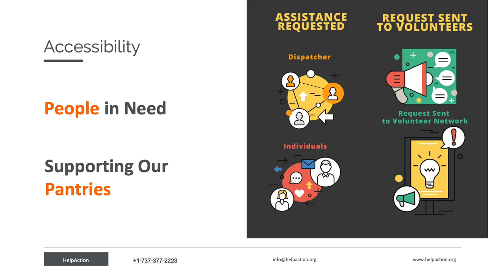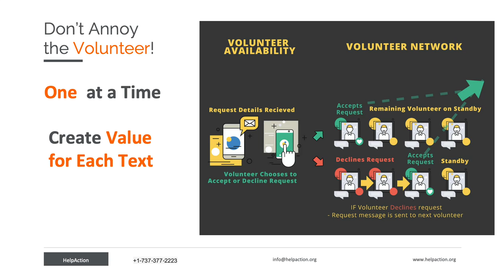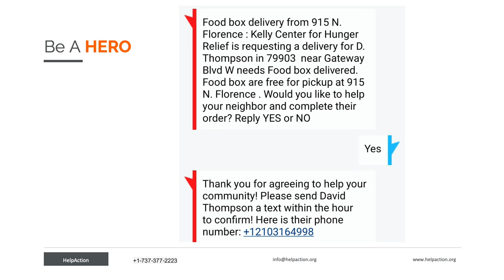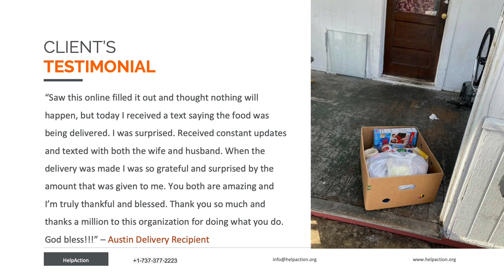John Hernandez, HelpAction — Public Good App House: Apps for Food Pantries and Food Banks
Public Good App House: Apps for Food Pantries and Food Banks - Recorded July 20, 2021,

HelpAction by NonProfit Exchange
Demo by John Hernandez, ED, Nonprofit Exchange, and HelpAction

HelpAction connects people in critical need with volunteers to provide assistance and free delivery of essential items. Discover how HelpAction addresses emergency food accessibility for the homebound and developed a new way for communities to volunteer.